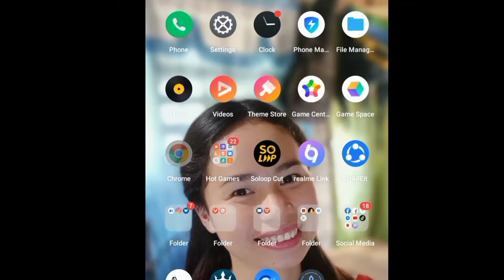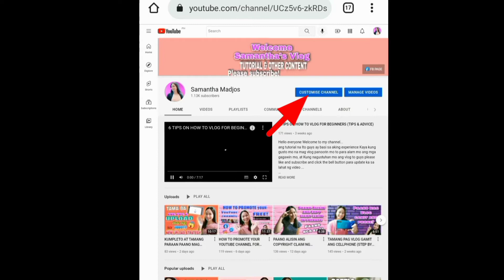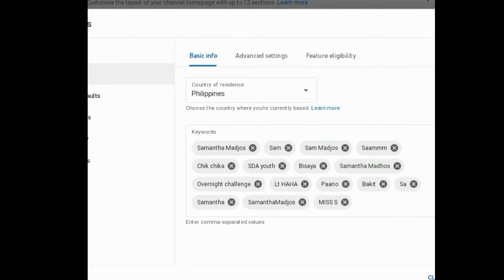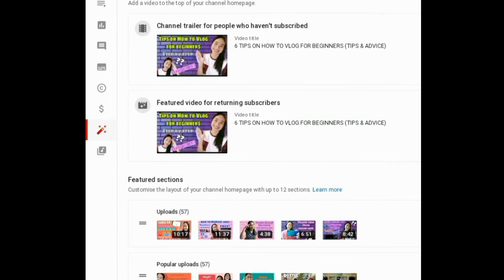PAANO MAGING SEARCHABLE ANG YOUTUBE CHANNEL MO?